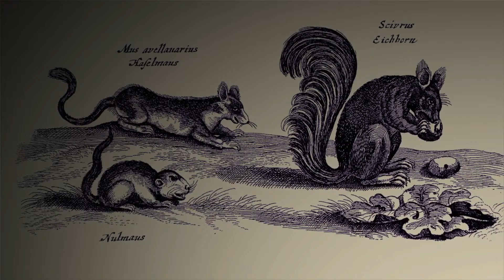THE LAST GUARDIAN | CAP. 2: "OTRA CRIATURA" | *GAMEPLAY EN ESPAÑOL*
● PRIMER VIDEO DE HOY OS TRAIGO AL CANAL "THE LAST GUARDIAN" EN ESTE CAPÍTULO NÚMERO 2 CONTINUAREMOS LA AVENTURA. . .

● Canales.

Encantado de compartir con vosotros este juegazo.